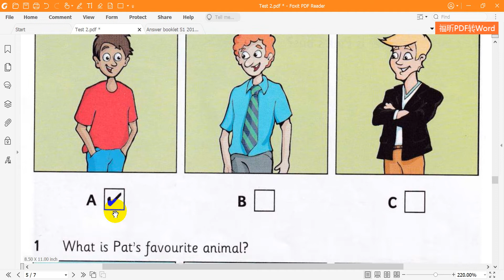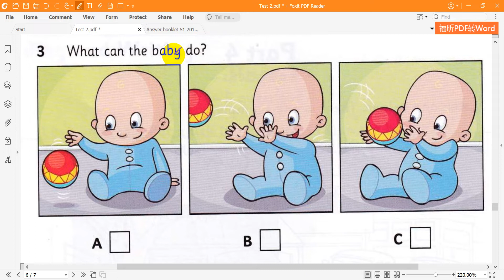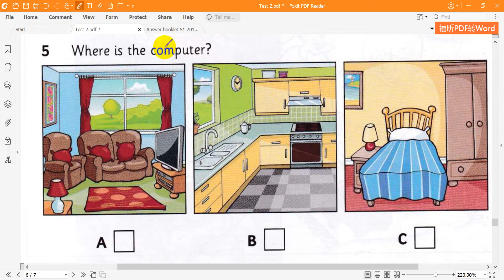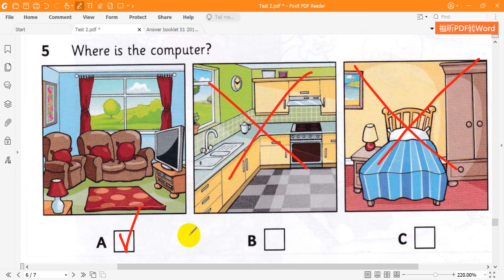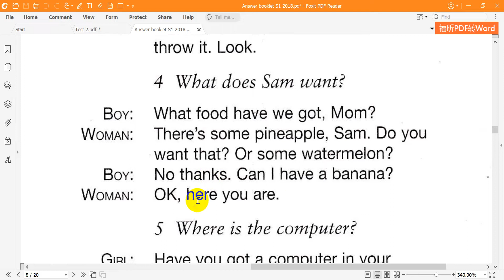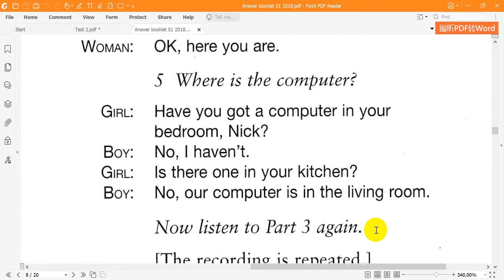Starters 1 Listening Test 2 Part 3